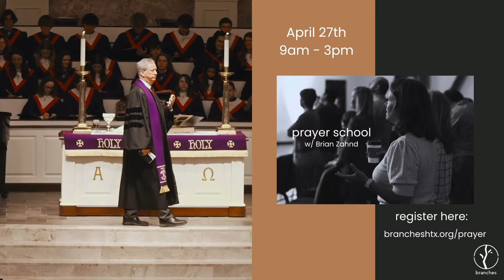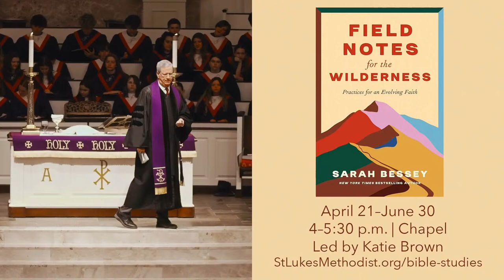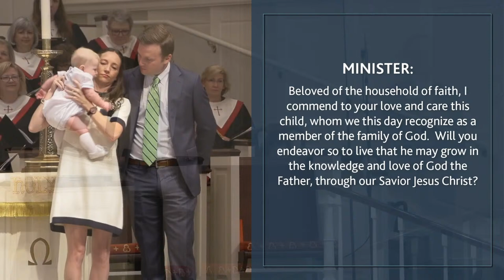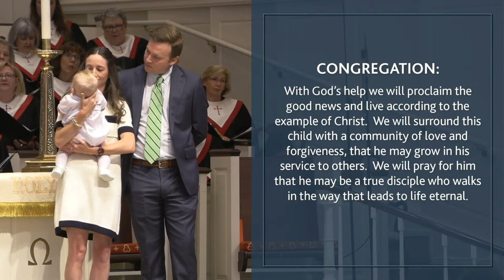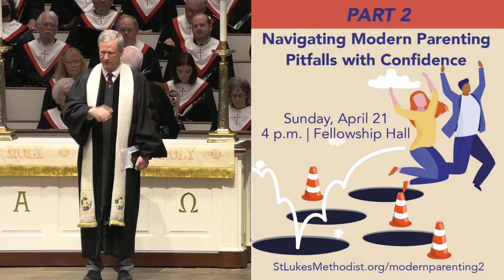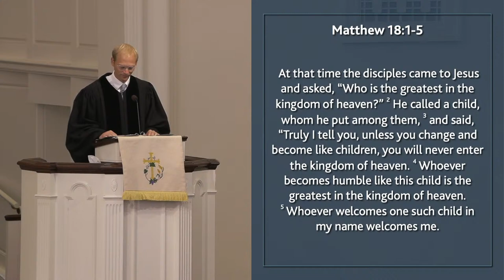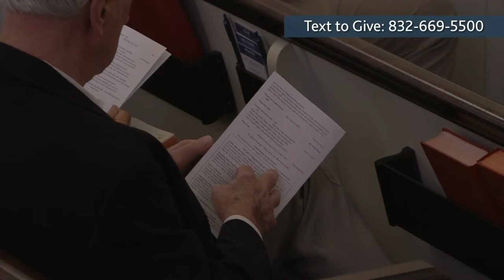Traditional | 11 a.m.